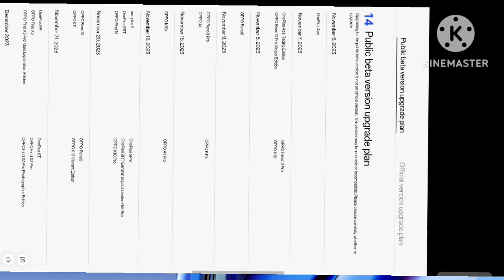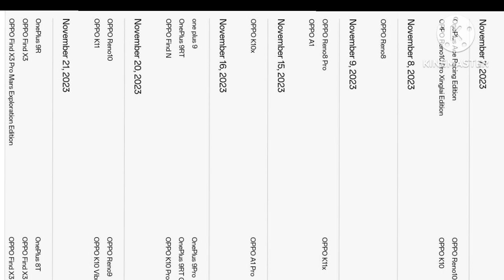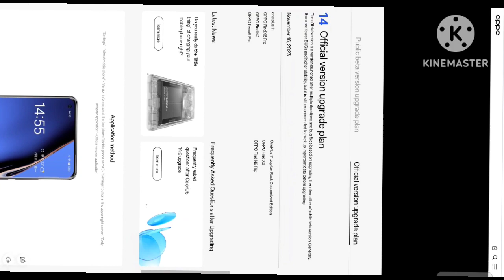FINALLY OPPO colorOS 14 UPDATE LIST RELEASE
FINALLY OPPO ANDROID 14 UPDATE LIST RELEASE